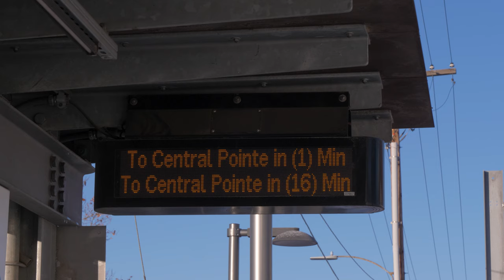The S Line — Sugarhouse to South Salt Lake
Following the UTA S Line streetcar from Fairmont stop in Sugar House to Central Pointe Station at 2100 South. Mostly following Parley's Trail, a bicycle and pedestrian trail and linear park. 1/23/2023 (Monday morning) in Salt Lake City and South Salt Lake, Utah.

Camera: Panasonic GH5 with Leica 12-60mm